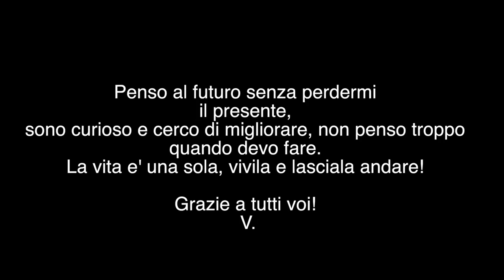Il mio pensiero a 10.000 di voi Vlog#89 Americano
CVALETTI/TREPIEDI
Joby GorillaPod

Giro del Mondo a Piedi Mattia Miraglio Book:

BOOM!